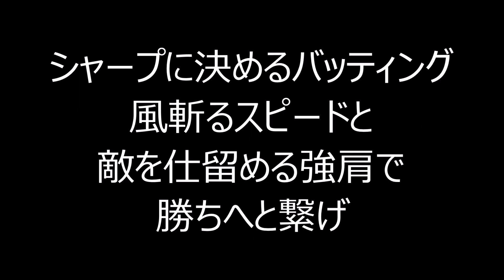【2016年新応援歌】北海道日本ハムファイターズ 26淺間大基選手 応援歌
シャープに決めるバッティング 風斬るスピードと 敵を仕留める強肩で 勝ちへと繋げ かっ飛ばせ淺間！